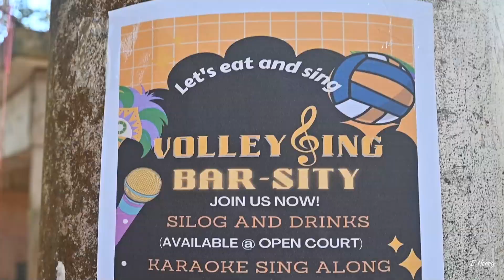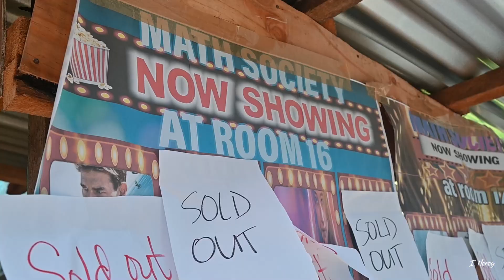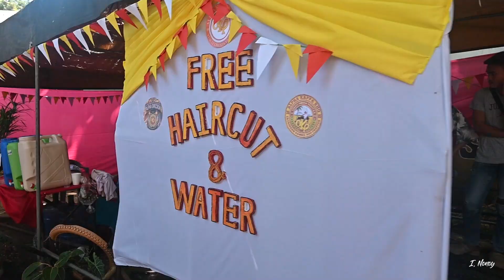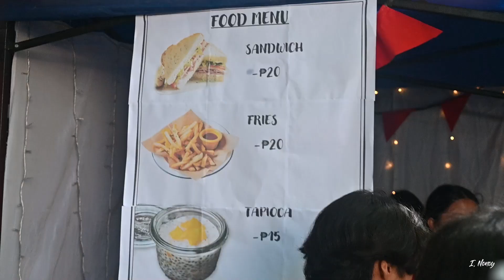Cataingan Municipal College 37th Foundation Anniversary Celebration Highlights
Here's the Highlights of the 2 days Celebration of Cataingan Municipal College 37th Foundation Day
happened on the 19th and 20th day of October 2023.

This celebration worth to be remembered not just because of its shows, but because of the smiles and the joy that it gives to all the people who joined and participated the event.

Thank you very much Cataingan Municipal College for letting me experience the joy you have in your wonderful school :)

Ang Byahe Ko, ay Byahe Niyo Rin.